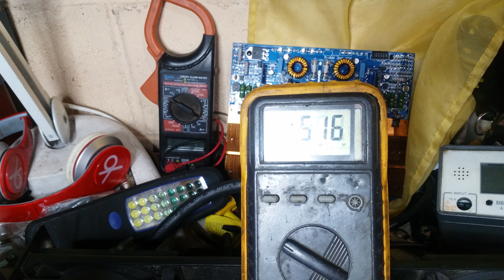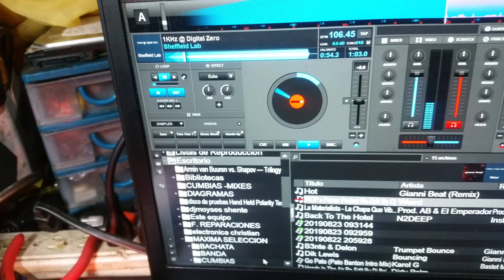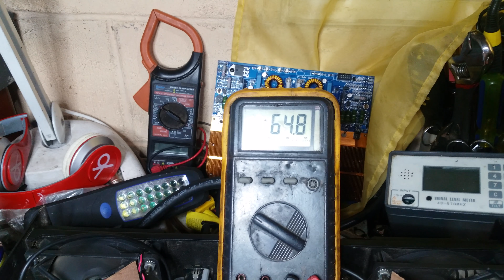Crest Audio CA 12 Ajuste de Bias y Medicion de Subida de Rieles de voltaje sin Osciloscopio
Existen Varias formas de Ajustar las Bias o Voltaje de reposo de los TR. esta es para principiantes que no poseen osciloscpio de una forma facil y sin complicaciones .Crest Audio CA 12 Ajuste de Bias y Medicion de Rail de voltaje con Multimetro .sin Osciloscopio